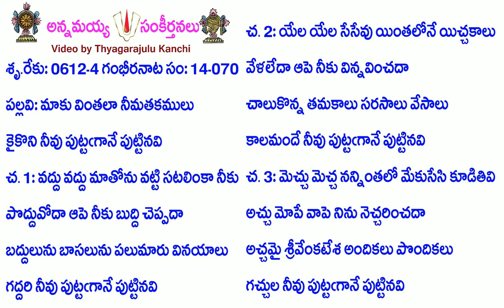Book14-Song70-5900-మాకు వింతలా నీమతకములు-māku vintalā nīmatakamulu